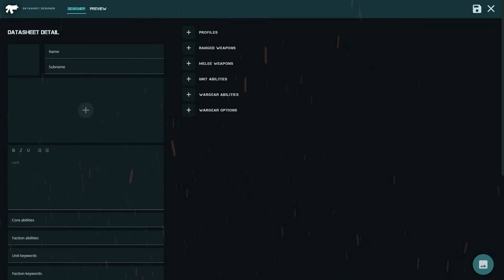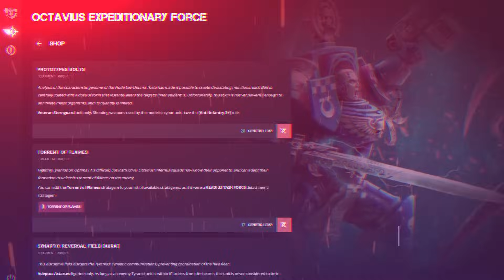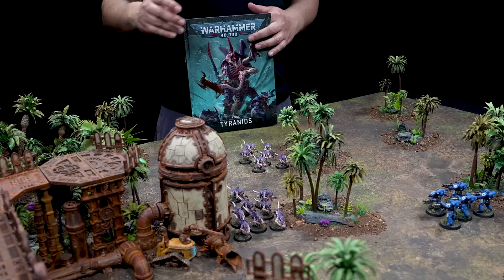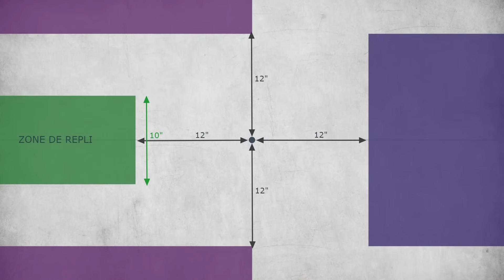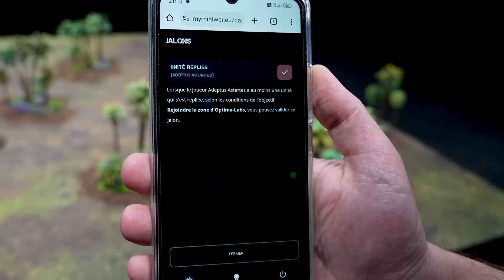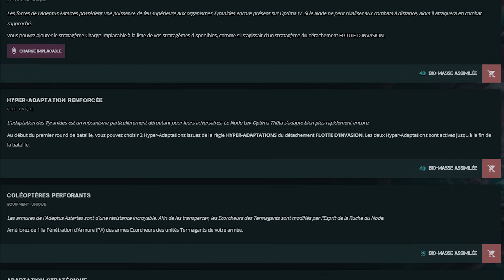Warhammer 40,000 Narratif: OPTIMA IV Tyranides vs Space marines | Épisode 2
My Mini War est le meilleur outil disponible aujourd'hui pour simplifier et embellir la création de campagne ou de scénarios:

Pour ce second épisode, Nicolas, qui est peintre professionnel, offrira 1000€ de commission de peinture de figurine à un abonné Premium à My Mini War tiré au sort.
Le gagnant sera contacté au moment de la parution de l'épisode 3 de la campagne.

Pour le dernier épisode, vous pourrez également gagner un lot unique: Les deux armées peintes de la campagne: Les Ultramarines de Nicolas ainsi que mes Tyranides

Sommaire:
0:00 Intro
0:50 My Mini War
1:53 Scénario épisode 2
3:38 Déploiement et règles spéciales
6:03 Round 1
14:51 Round 2
23:21 Round 3
33:30 Conclusion

Rapport de bataille Warhammer 40K Tyranids vs Space Marines